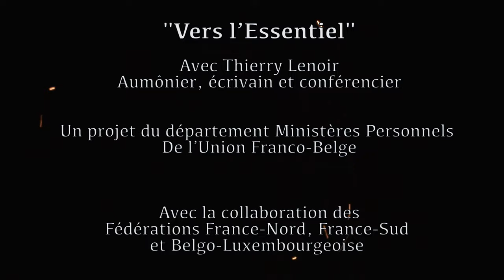Vers l'essentiel | 07 Pour une juste relation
« Vers l’Essentiel » est un projet mis au point en concertation entre l’Union et les Fédérations de France Sud, France Nord et Belgo-Luxembourgoise.
Le principe est de proposer un outil clé en main pour vivre un temps en petits groupes : soit pour des groupes existants, soit en ayant-là une occasion de démarrer un groupe. Il s’agit donc de ressources mises à disposition afin d’être utilisées au gré des besoins locaux.
- Une série de 10 vidéos avec Thierry Lenoir, pasteur et aumônier qui nous amène à nous interroger sur l’essentiel, disponible sur YouTube tous les mardis à 20h30 à partir du 20 avril
- Un résumé des conférences de Thierry Lenoir sous la forme d’un livret de 21 pages.
- La suggestion d’un déroulement possible pour une réunion en petits groupes.
Au travers de ces outils, l’objectif est de créer un environnement et une atmosphère au partage et à l’échange pour se questionner en cette période troublé sur ce qui est essentiel pour nous…
Envoyez votre prénom au 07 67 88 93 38 ________________________________________________________________